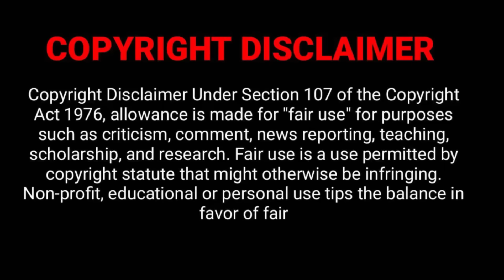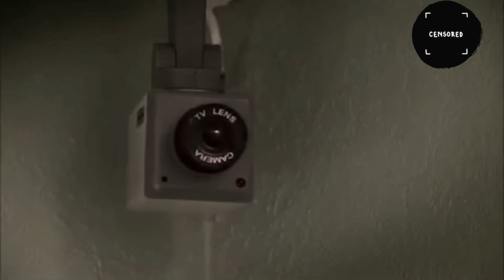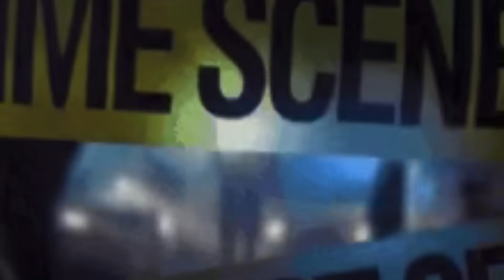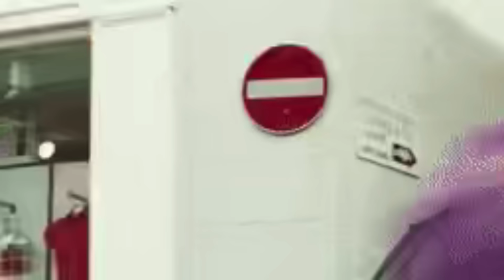Apartment Drama Stories Part 1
DonNeeZee Follow Me On Instagram Copyright Disclaimer under section 107 of the Copyright Act 1976, allowance is made for “fair use” for purposes such as criticism, comment, news reporting, teaching, scholarship, education and research.

(Source Fair use is a doctrine in the United States copyright law that allows limited use of copyrighted material without requiring permission from the rights holders, such as for commentary, criticism, news reporting, research, teaching or scholarship.  It provides for the legal, non-licensed citation or incorporation of copyrighted material in another author’s work under a four-factor balancing test.  A similar principle, fair dealing, exists in some other common law jurisdictions.  Civil law jurisdictions have other limitations and exceptions to copyright.